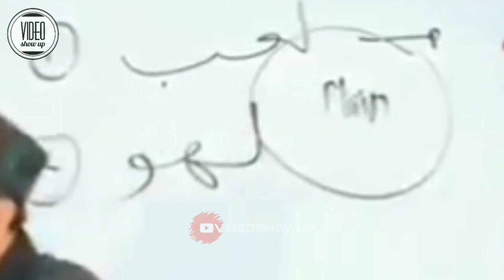Jangan sia-siakan waktumu ! - Ustadz Adi Hidayat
(Tag & Share Ke Sahabat Hijrah Tersayangmu ^^)